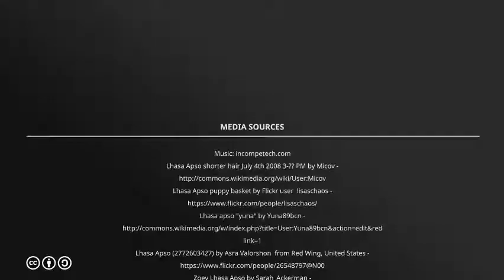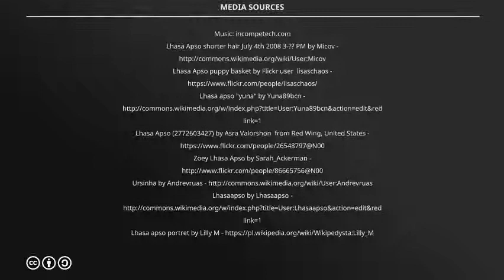Health Concerns For Lhasa Apsos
Every breed of dog has its own health concerns and issues to which it is prone. Though generally healthy dogs, Lhasa Apsos are no different. If you give them the proper attention and care, however, most health problems can be avoided. Here are some of the most common health concerns Lhasa Apsos are prone to..